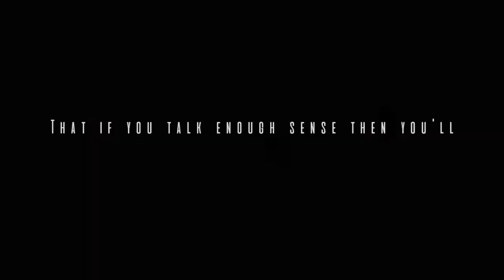Focal point || XC on Rodge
Roger XC on Thursday!
Firstly huge huge huge thank you to Katie (3 Lucky Horseshoes) for not only walking miles to film all this for me but also editing this video as well it is absolutely stunning! Go sub to her channel as her videos are all this amazing

Rodge was an absolute legend! Honestly can't fault him! We had so much fun and jumped so many of the fences up there that I never thought he would ever be able to jump and all of them first time without even a hesitation! He is literally the pony of my dreams!
Anyway going to try my best to be more active on here again now I have Rodge back!
Sophie x

Audio: 'I found' by Amber run
Editing software: Final Cut Pro X
Camera: Canon 7D mark II
Lens: Canon EFS 70-200mm f/4.0 USM
Ponies: Roger- 14hh 15yo gelding who l have loaned for about 4 years.